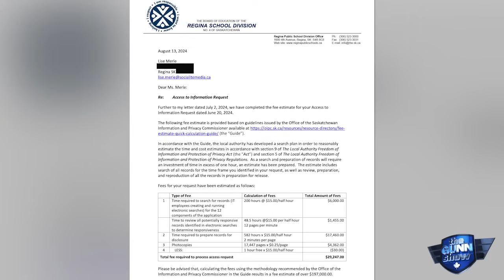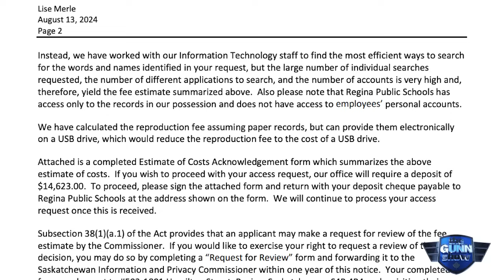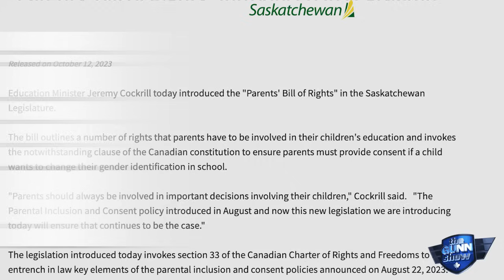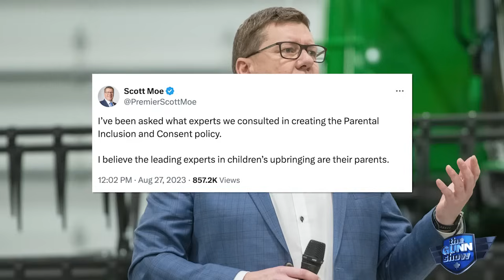Regina school board demands $30K for documents on gender ideology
| Watch new episodes of The Gunn Show every Wednesday
Lise Merle, a mother concerned with radical gender ideology being taught in Regina Public Schools, was hit with a massive bill after seeking documents related to her and the Sexual Orientation and Gender Ideology program.